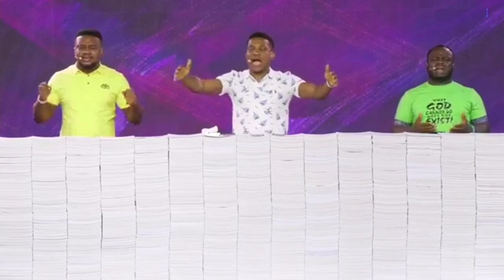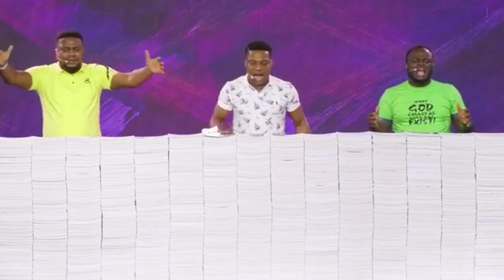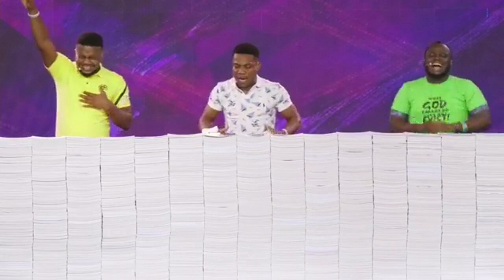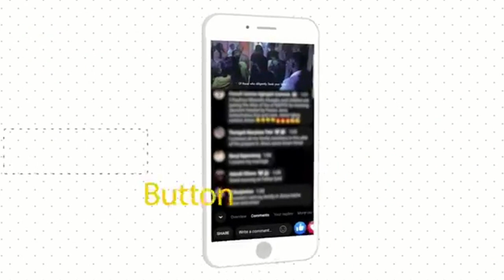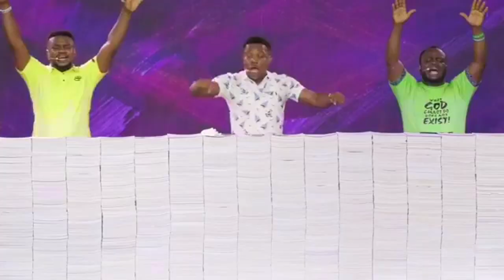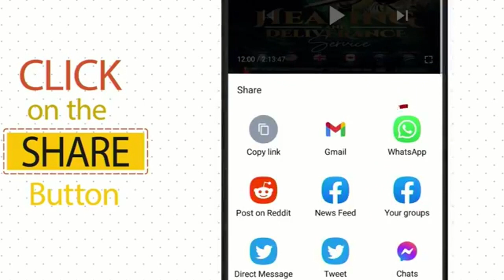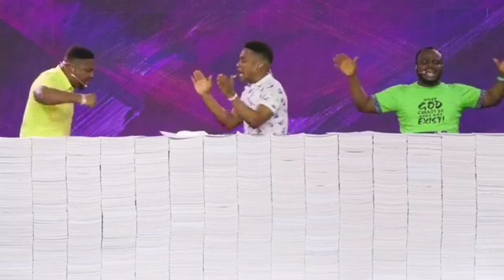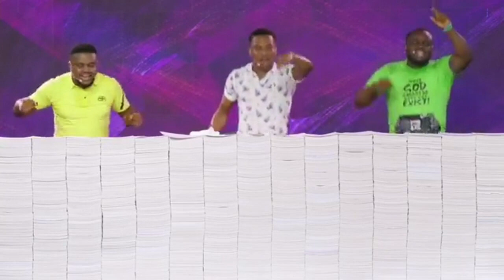LET THE STAGNATED BE SET FREE. ENTER IN TO THE FULLNESS.